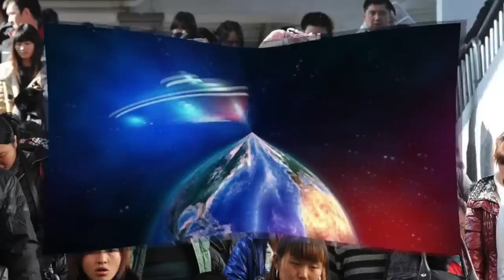🔥中共外交部發言人撒謊！秦剛消失15天原因終於曝光；習近平大洗牌！這事若發生 中共或生兵變；南非將召開金磚峰會 被通緝的普京會被捕嗎？德桑蒂斯：如當選總統 將取消中共最惠國待遇|【阿波羅網WK】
00:00 摘要
00:35 習大洗牌！這事若發生 中共或生兵變
03:09 中共外交部發言人撒謊！秦剛消失15天原因終於曝光
04:28 南非將召開金磚峰會 被通緝的普京會被捕嗎？
07:02 佛州州長德桑蒂斯：如果當選總統將取消中國最惠國待遇
08:43 結束語